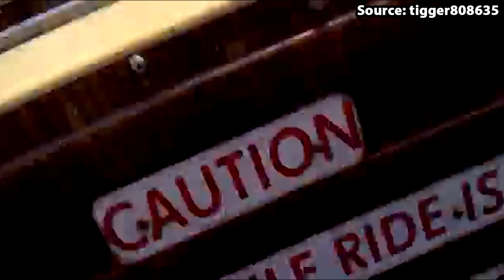Top 10 rides at Seabreeze Amusement Park - Rochester, New York | 2022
Join us today as we count down the top 10 rides at Seabreeze including such attractions as Screamin' Eagle and Jack Rabbit. In addition to this we show on ride povs and soundracks throughout :)
CHANNELS USED IN VIDEO
TIME STAMPS
Intro 0:00
Music Express 0:24
Revolution 360 1:11
Wave Swinger 2:01
Sea Dragon 2:50
Bobsleds 3:45
Log Flume 4:39
Time Machine 5:32
Whirlwind 6:21
Screamin' Eagle 7:15
Jack Rabbit 8:09